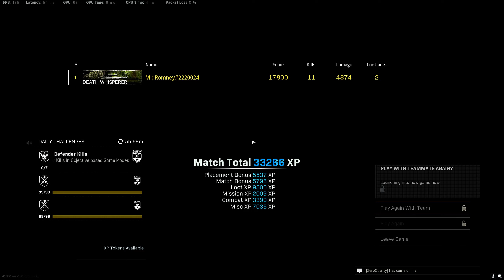#219 Dying to a Nadia impersonator then getting revenge for the win in Warzone Caldera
I'm pretty sure this fake Nadia was cheating, and post game chat seemed to think so as well. But then again those guys think everyone is cheating.